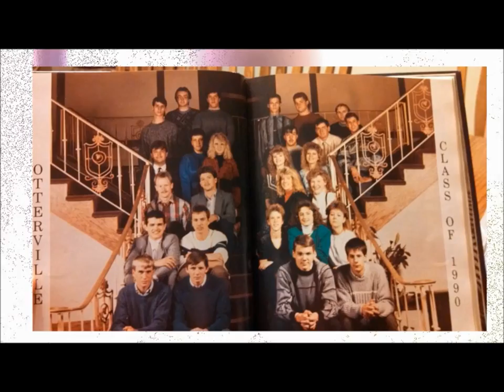The official Clear 99 Yearbook!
Welcome to the 90's! Thanks to all of our listeners for submitting their photos!